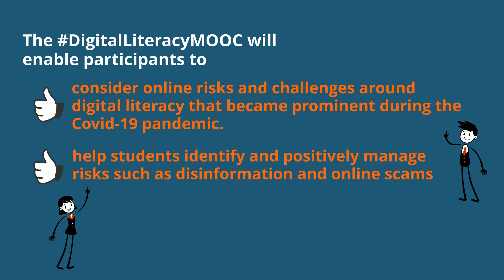Digital Literacy and Online Safety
In the "Digital Literacy and Online Safety: How the Pandemic Tested Our Skills" MOOC, offered by the European Schoolnet Academy and the Better Internet for Kids project, participants will learn about the online risks and how to become digitally literate to stay safe online.
The course will start on 19 April 2021, and consist of four modules covering topics related to the effects of  COVID-19 pandemic on our online lives, media literacy and disinformation, online scams, and healthy relationships with technology and the internet.